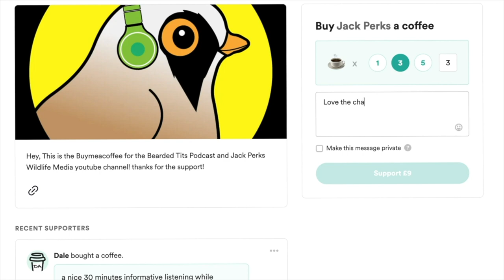Pike from the Surface